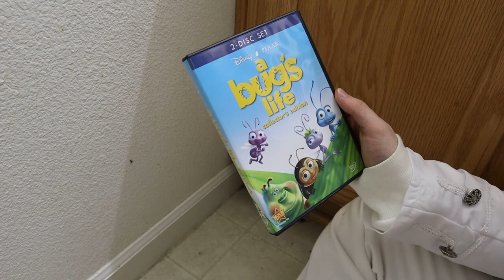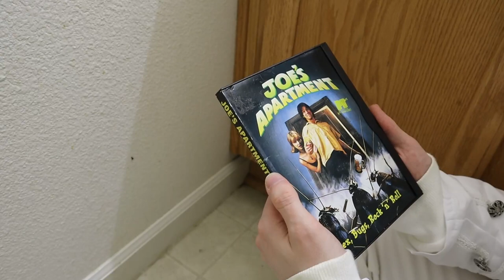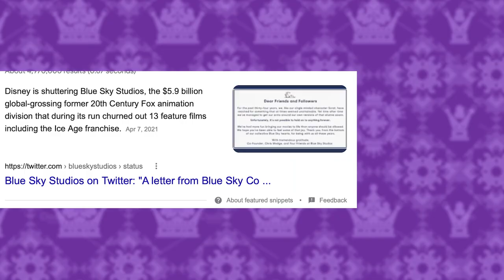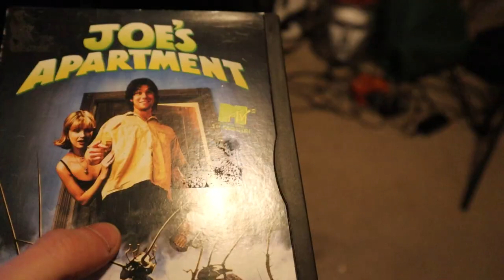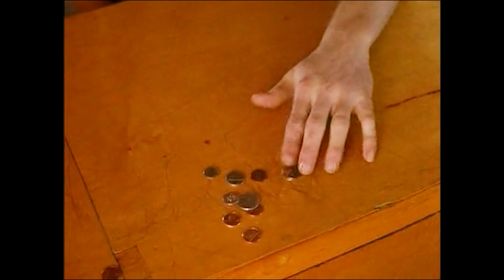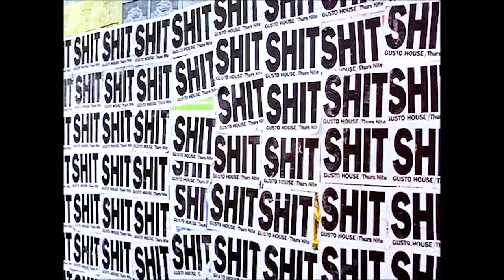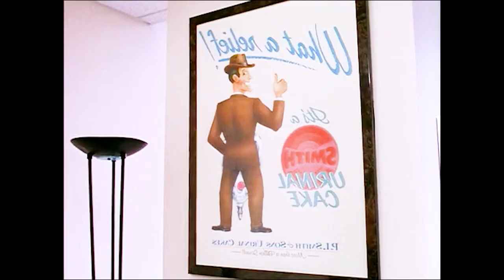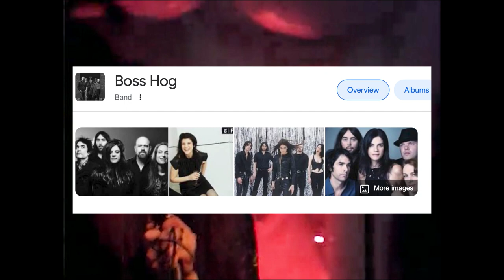Joe's Apartment - Terry's Terrible Theater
Terry deals with an infestation problem of disgusting proportions. Perhaps he himself is the infestation?

Nate Taylor - Instagram: @nathan.h.taylor
Tori Woods - Instagram: @woodv99
Justus Hoover and Zachariah Ousley (Greenscreen)
Thomas Watson
Dennis